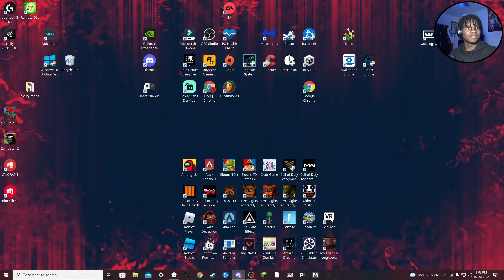The Goofiest Game I’ve Played | Crab Game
Me and my friend Julian played crab game and showed him why I was the best, not really